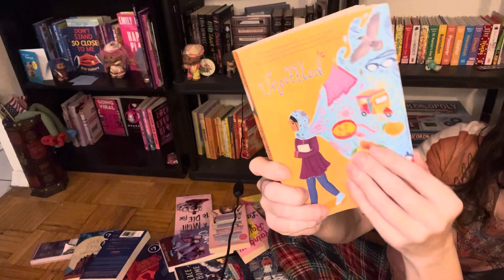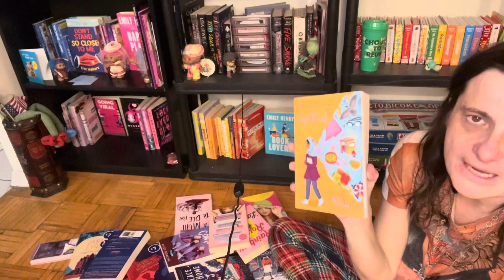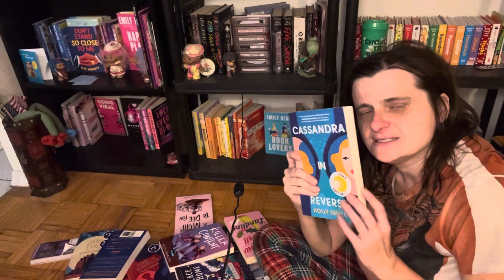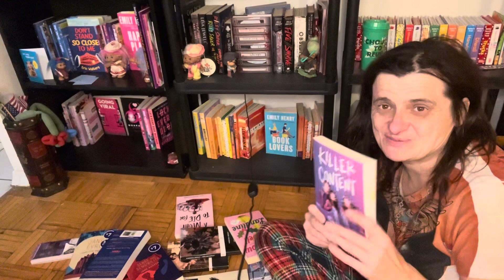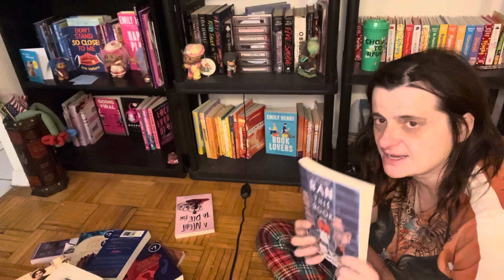UNHAUL more books cheers 🍷